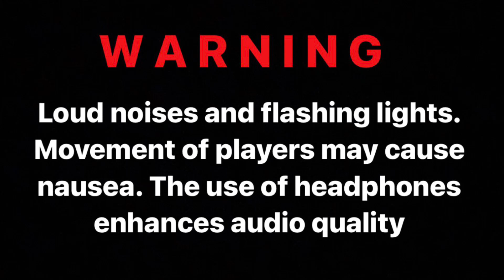Ryan, Vinny, Ricky, and Josh play Phasmophobia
for Ryan’s for twitch streams follow him on twitch @skiezlive

for Vinnys for twitch streams follow him on twitch @sachetti